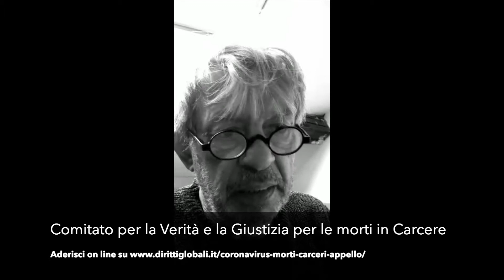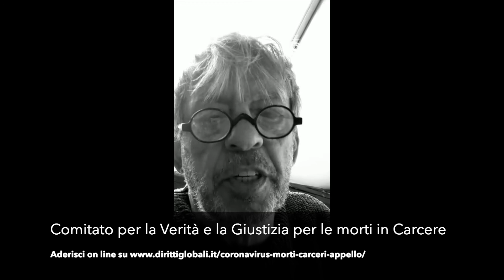Ho visto una donna bellissima con gli occhi bendati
Paolo Rossi dedica questo video alla ricerca di Verità e Giustizia per le morti in carcere durante i primi giorni dell’emergenza Coronavirus.